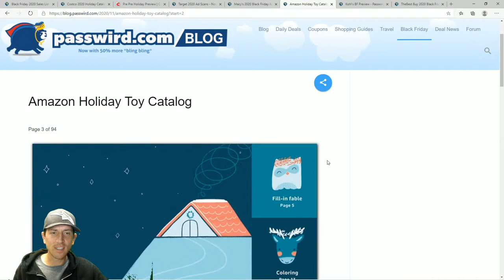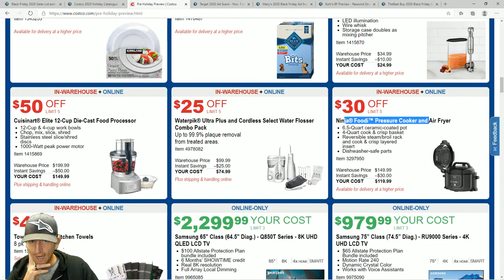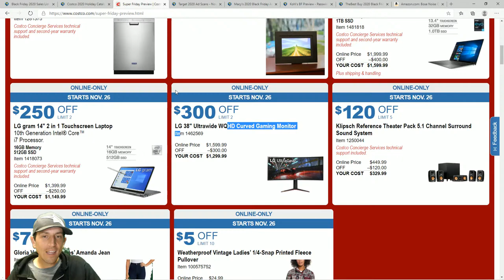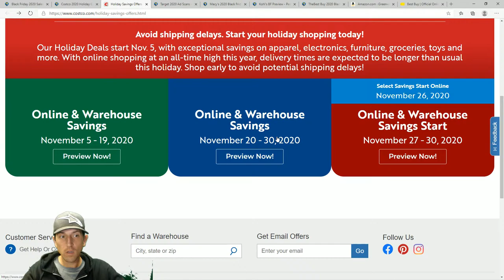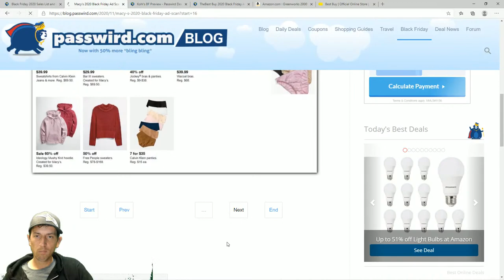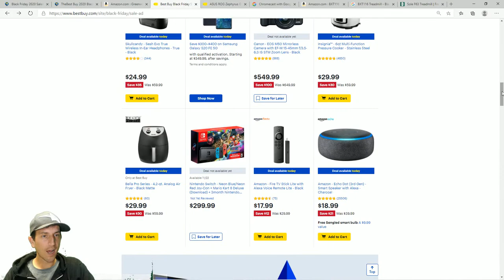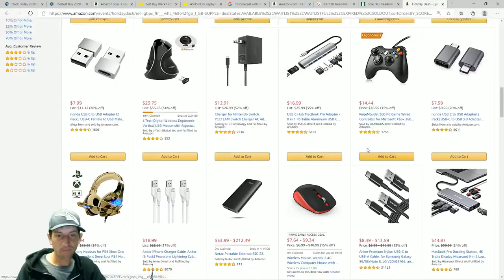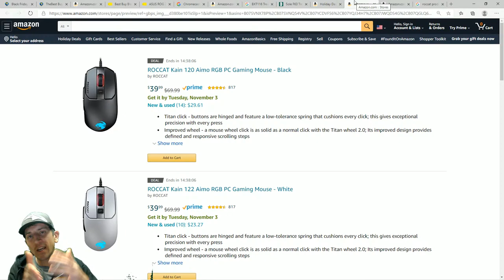Black Friday Deals - Costco, Best Buy, Amazon, Macys, Kohls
Lets check em out